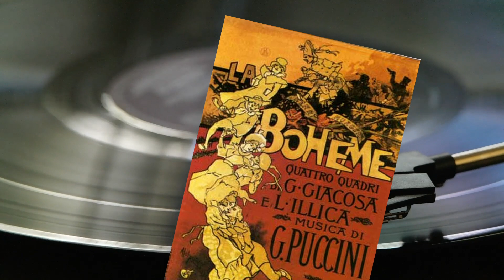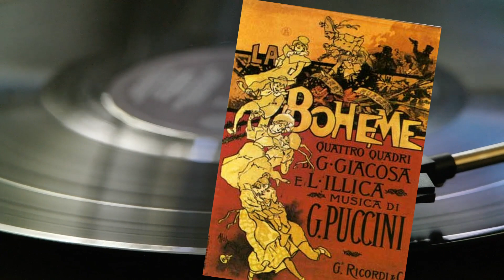The Puccini Problem or did he Create Modern Opera?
Puccini died a hundred years ago, but is still sneered at by some critics, despite overwhelming commercial success

The "Puccini Problem" refers to a phenomenon in opera production where the works of Italian composer Giacomo Puccini, particularly his popular operas like "La Bohème," "Tosca," and "Madama Butterfly," are staged too frequently and can dominate opera seasons to the detriment of lesser-known works. This over-reliance on Puccini's operas can limit the variety of repertoire offered by opera companies and prevent audiences from experiencing a broader range of musical styles and storytelling. Or so they say...

The term is sometimes used in discussions within the opera community to highlight the challenges of programming and maintaining a balance between presenting audience favorites and introducing lesser-known works or works from diverse composers. Some critics argue that while Puccini's operas are undeniably popular and financially successful, they shouldn't overshadow the richness and diversity of the operatic repertoire as a whole. Make up your own mind...